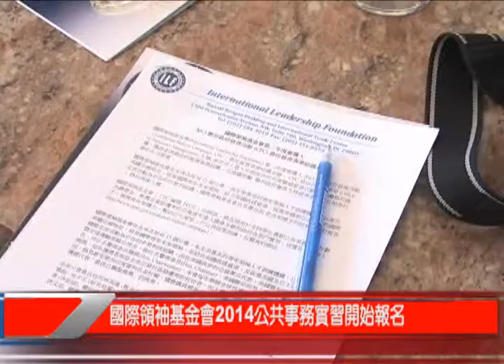itv Houston 55.5_國際領袖基金會2014公共事務實習開始報名